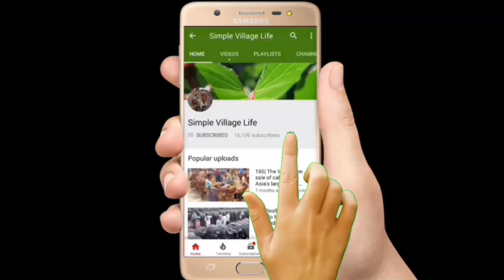658| দেশের বৃহৎ হাটে খামারী ষাঁড় বাছুর গরুর মূল্যসহ বিস্তারিত দেখুন| Cow market prices 2018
দেশের বৃহৎ হাটে খামারী ষাঁড় বাছুর গরুর মূল্যসহ বিস্তারিত দেখুন| Cow market prices 2018